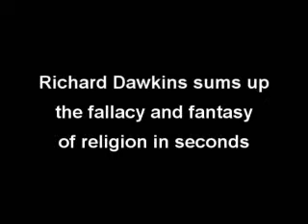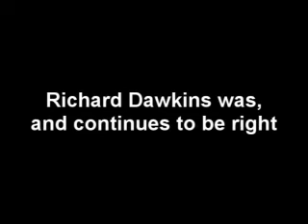RICHARD DAWKINS GIVES god A THRASHING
There is no god/s and Richard Dawlkins conveys it in a very simple and short response to the question "what if you're wrong." Easily steering back to reality Dawkins presents the obvious fact that no religions are of any god/s. Richard Dawkins in Lynchburg, Virginia at Randolph Macon Women's college 2006